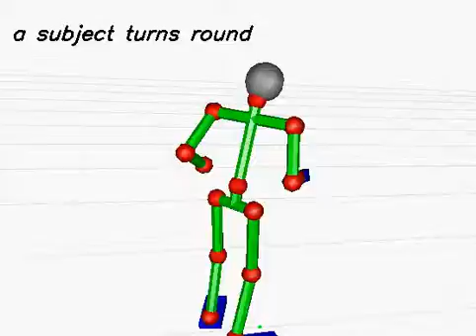20130620_383 (rank:0 4-gram)